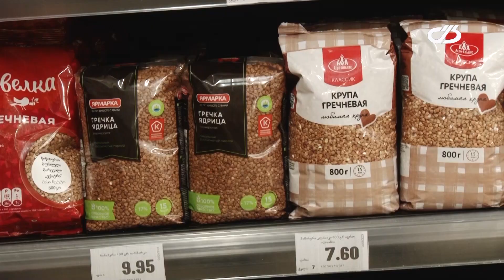ფასების არასტაბილურობა და უკმაყოფილო მოსახლეობა